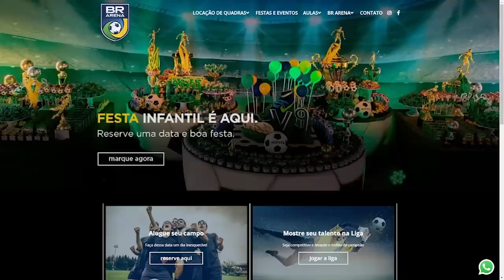DESAFIO FINAL! QUEM VENCEU? LUCAS MOURA, FALCÃO, THIAGO VENTURA ou ENZO?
Só golaço!! Precisa nem dizer mais nada! Assista e comprove!!

Este vídeo foi gravado na BR ARENA! A casa dos craques!

F12.tv é o Canal oficial do melhor jogador da história do Futsal: FALCÃO!
Desafios, entrevistas, jogos ao vivo e muita diversão!

📟 Entre para o grupo de Telegram da F12!

Unindo o universo esportivo, lifestyle, bastidores e entrevistas com as maiores personalidades esportivas do mundo, o F12.TV é um canal de mídia com conteúdos exclusivos com a presença de Falcão. O objetivo é conectar os amantes da bola e dos mais diferentes esportes, oferecendo diversificados tipos de temáticas para agradar tanto o público nostálgico do craque quanto aqueles que desejam conhecer o que acontece nos bastidores e se atualizar do que está acontecendo no cenário.

Os inscritos podem aguardar conteúdos especiais e transmissões de futsal, coberturas de viagens, transmissões ao vivo de confrontos do Desafio 1x1, backstage de eventos, detalhes de experiências proporcionadas pela F12.Bet a clientes, e muito mais.